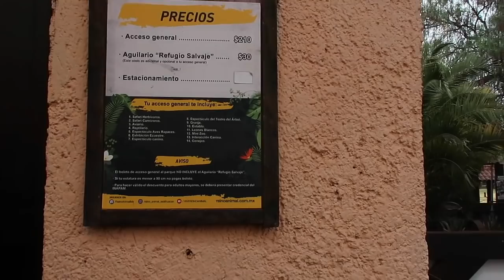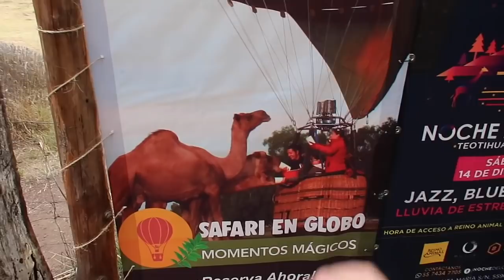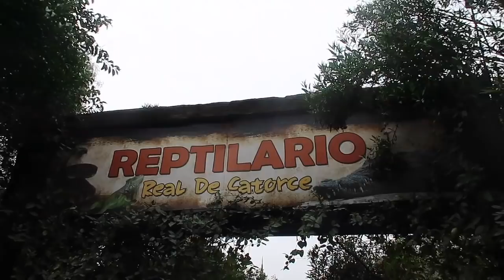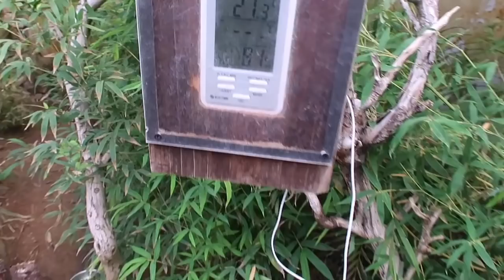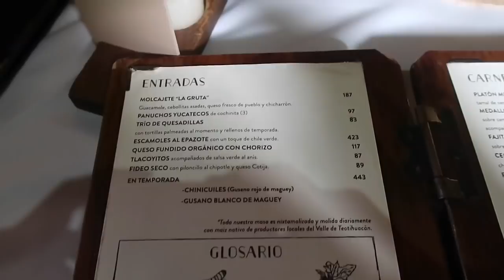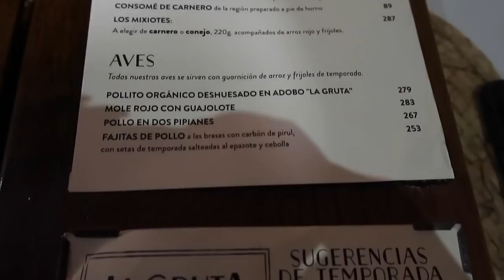AVENTURAS EN REINO ANIMAL 🦒 MÉXICO 🇲🇽